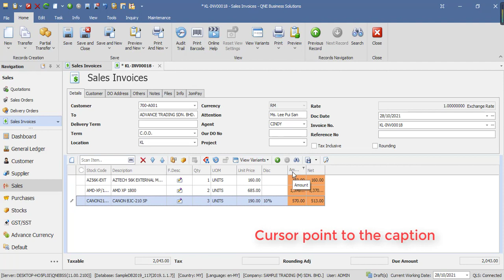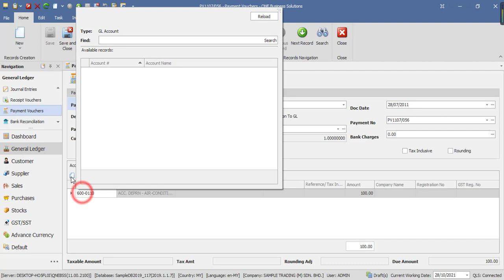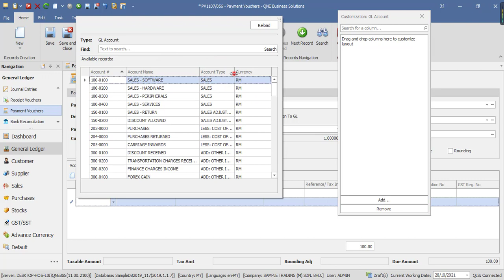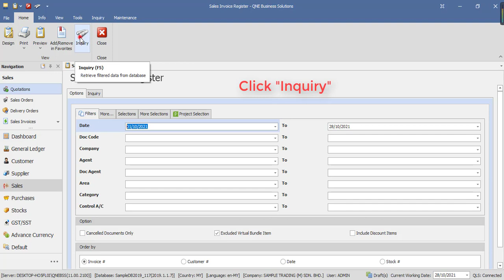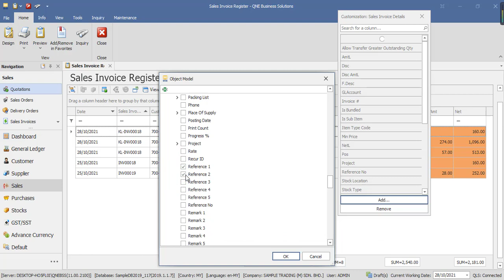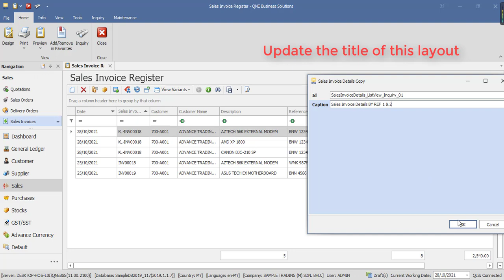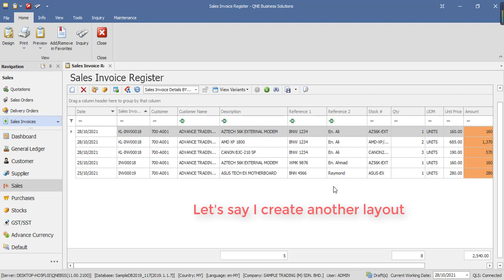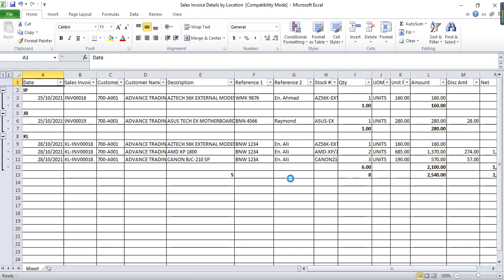QNE Software - Common Features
Number 1 & The Only Hybrid Cloud Accounting Software, Cloud Payroll & HR, B2B eCommerce Digital Portal in South East Asia.